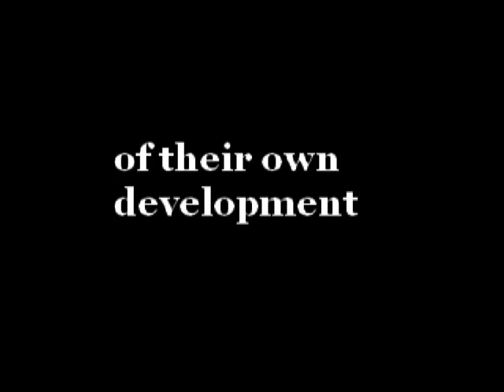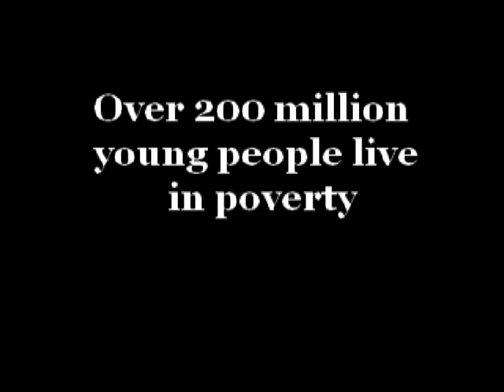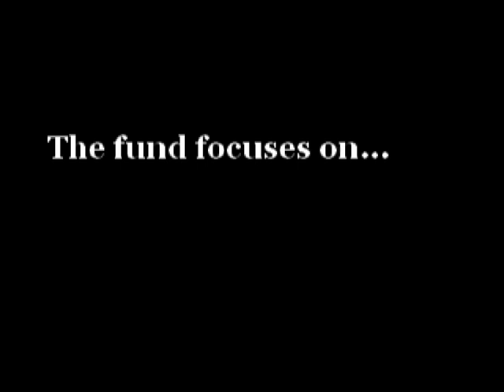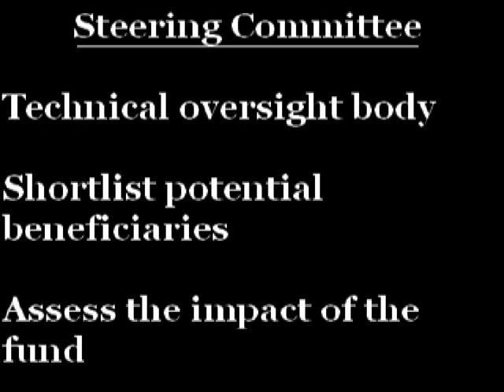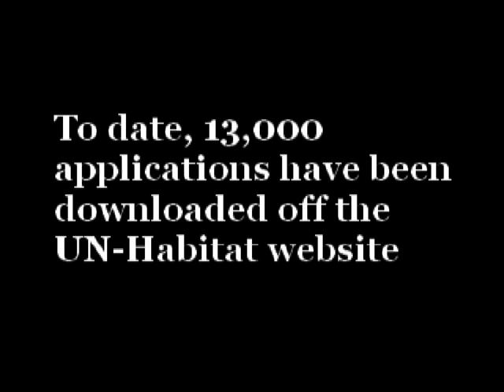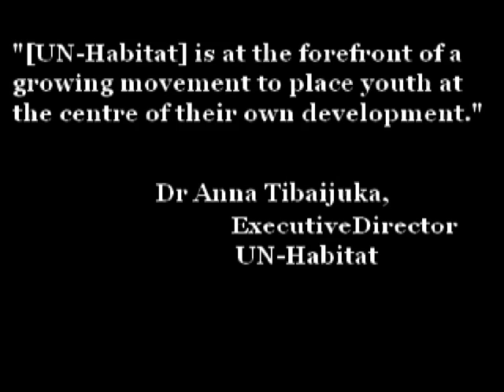UN-HABITAT - Enganging Youth as partners in Development!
UN-HABITAT - United Nations Human Settlements Programme has been championing the concept of Youth-led Development and engaging young people as partners in their development efforts.

For more information on it's youth programmes and the Youth Opportunities Fund, check